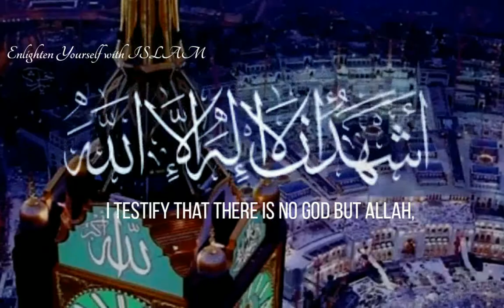Zikar for Ramadan| Zikr to be recited often during Ramadan | La ilaha illallah | Astaghfirullah ...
Zikr to be recited often during Ramadaan
Zikar for Ramazan | Ramazan Zikar | La ilaha illallah | Astaghfirullah

أشهد أن لا إله إلا الله
Ash hadu Allah ilaha illallah

أستغفر الله Astaghfirullah

أسألك الجنّة وأعوذ بك من النّار
As’aluk aljannata Wa a’udhubika minan naar